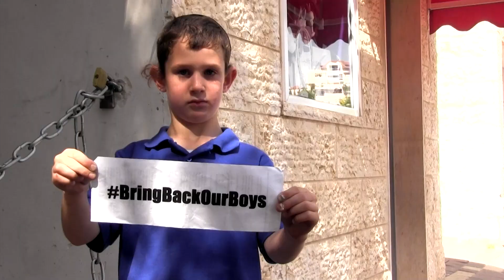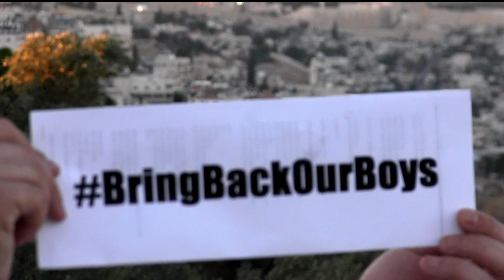Bring Back Our Boys-Gad Elbaz & Naftali Kalfa -גד אלבז ונפתלי כלפה -ושבו בנים לגבולם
Composed by Naftali Kalfa & Shlomi Cohen
Vocals: Gad Elbaz & Naftali Kalfa
Guitars: Shlomi Cohen
Produced & Arranged by Amit Golan
Recorded, Mixed & Mastered by Amit Golan at SuperSonicStudios, Jerusalem
Video Directed & Edited By Yaakov Lepon
Video Production: King David Studio -Jerusalem 2014

Lyrics Translation
וּפְדוּיֵי ה'  יְשׁוּבוּן וּבָאוּ צִיּוֹן בְּרִנָּה -And the redeemed of the Lord shall return, and they shall come to Zion with song
וְשָׁבוּ בָנִים לִגְבוּלָם- and the children shall return to their own border
Bring back our boys

Hillel Maeir סוכנות הידיעות תצפית
Natan Epstein
Arutz Sheva TV
YWN ISRAEL
Lior Ovadia